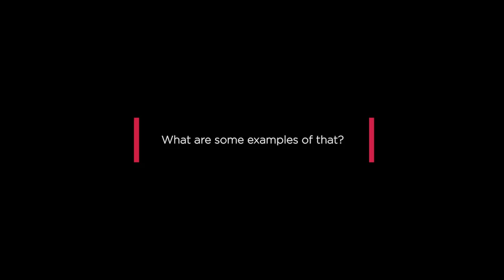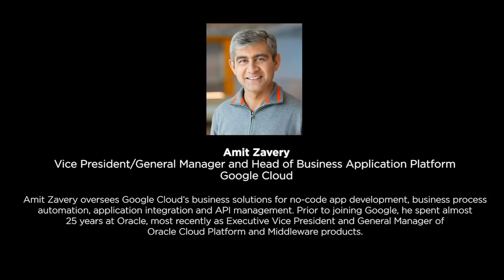Amit Zavery, VP/GM & Head of Business App. Platform, Google Cloud, on no-code software development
Amit Zavery, Vice President/General Manager and Head of Business Application Platform, Google Cloud, on no-code software development and its benefits for both IT and the business.